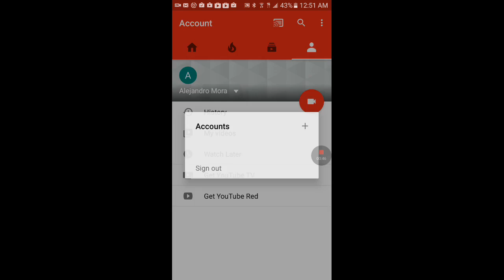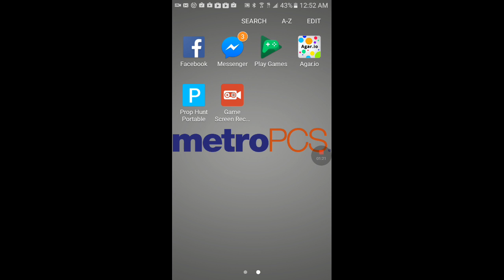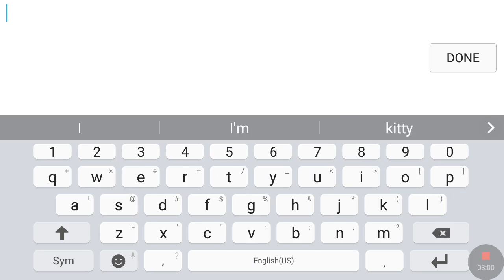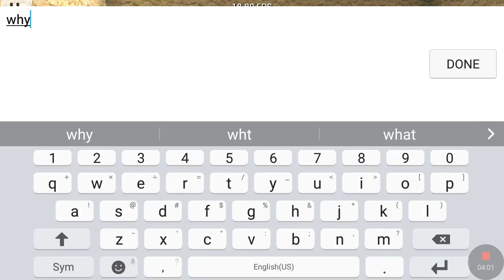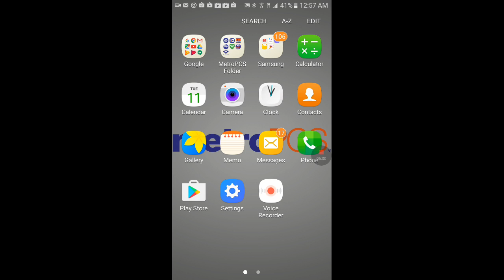Prop hunt pt1